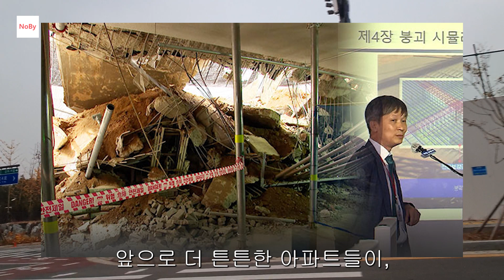두부빌딩이랑 뭐가 다르냐? 검단 순살자이에 이어, LH 뼈없는 아파트들... 부동산 아파트 이야기 입주권 분양권 재개발 재건축 노가다 노비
두부빌딩 이랑 뭐가 다르냐?
검단 순살자이 에 이어, LH 뼈없는 아파트 들...